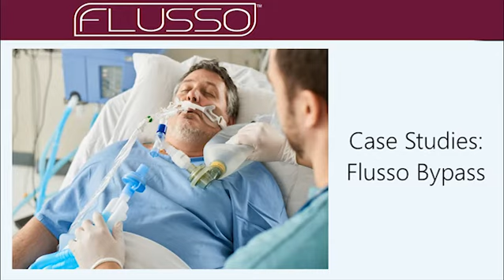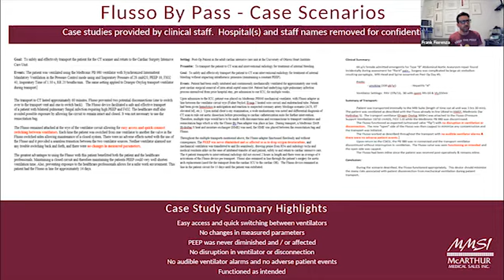Case Studies Flusso By Pass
Frank Fiorenza, RRT, creator of the Flusso line of products, goes over many case studies for the Flusso By Pass.